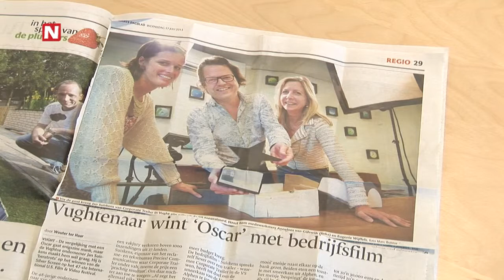N24actueel Vughts bedrijf wint internationale filmprijs